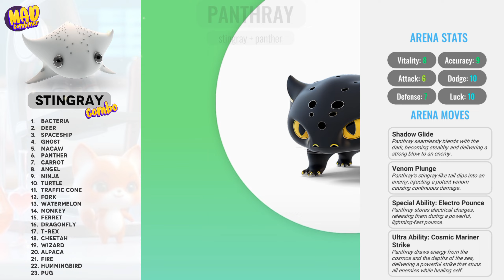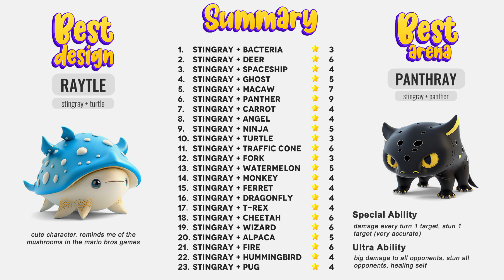all STINGRAY combo! fusion Animash gameplay, divine and legendary, cute animal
stingray + Bacteria
stingray + deer
stingray + spaceship
stingray + ghost
stingray + macaw
stingray + panther
stingray + carrot
stingray + angel
stingray + ninja
stingray + turtle
stingray + traffic cone
stingray + fork
stingray + watermelon
stingray + monkey
stingray + ferret
stingray + dragonfly
stingray + t-rex
stingray + cheetah
stingray + wizard
stingray + alpaca
stingray + fire
stingray + hummingbird
stingray + pug